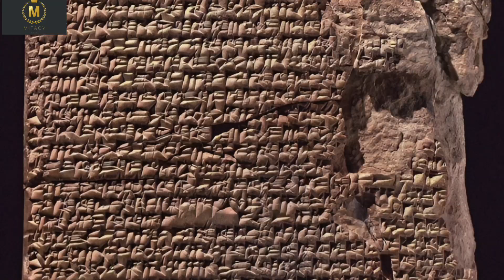Most INCREDIBLE RECENT Archeological Discovery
Join us on a thrilling journey through the most recent archaeological discovery, revealing ancient secrets and untold stories buried beneath the sands of time. From lost civilizations to priceless artifacts, delve into the past with us as we unveil the remarkable findings that redefine our understanding of history